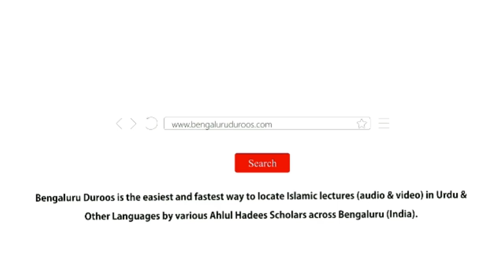Jumu'ah Khutbah | Paani Ek Azeem Niyamat by Shaykh Abdul Azeem Madani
Jumuah Khutbah dated 26th April 2019 by Shaykh Abdul Azeem Umri Madani @ Markazi Masjid e Ahle Hadees Badi Charminaar, Shivajinagar, Bengaluru, India

Topic: Paani Ek Azeem Niyamat

٠٠٠٠٠٠٠٠٠٠٠٠٠٠٠٠٠٠٠٠٠٠٠٠٠٠٠٠٠٠٠٠٠٠٠٠٠٠٠٠